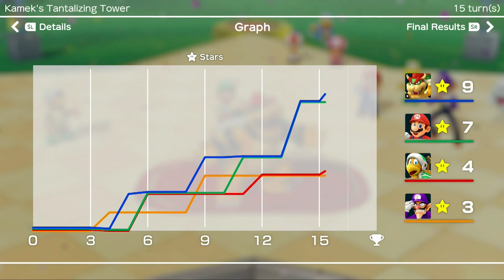Super Mario Party: Kamek's Tantalizing Tower Part 4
Three turns left, and now Toadette is awarding three Stars to anyone passing by. This can be good to those who are behind, but as there are three turns left, this does depend on a lot of luck with dice blocks with high numbers.
Now that I have played through all four boards in this game, we will see what happens when you have done so. There are some other modes in this game, which will be coming at a later time.
Minigames in this video:
Bumper Brawl: 3:39
Dust Buddies: 8:18
Pull it Together: 12:20